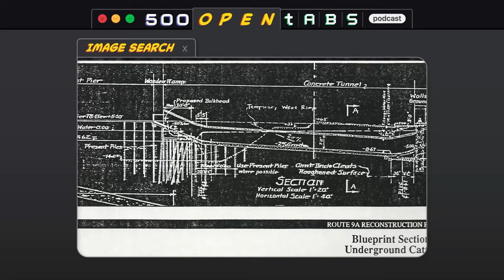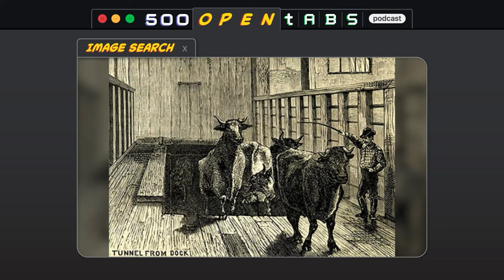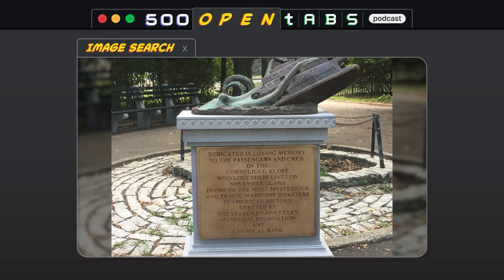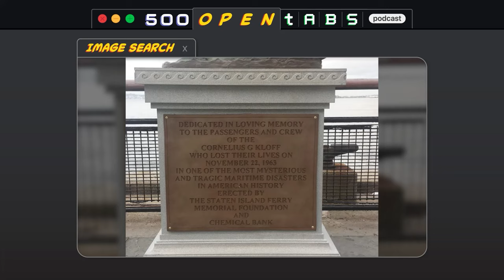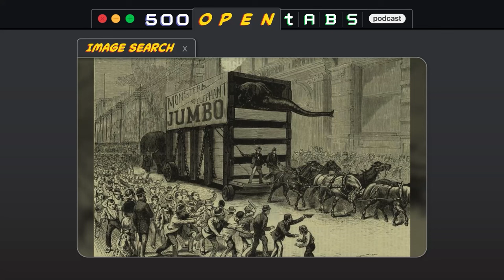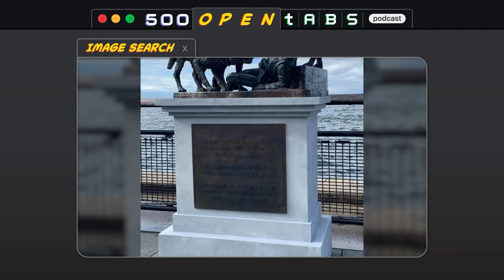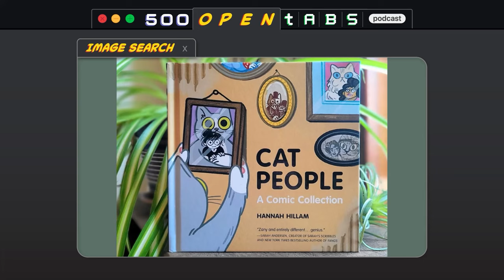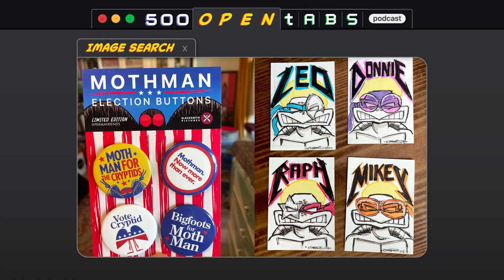NYC Cow Tunnels and Staten Island Ferry Disaster - 500 Open Tabs Episode 39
This week we are in NYC for Comic Con and learn about the cow tunnels that once lied beneath the Javits Center and how Joseph Reginella was inspired to create a series of fake monuments throughout the Big Apple. A listener email explains how Nikola Jokic is the ultimate wife guy.

New York monument honors victims of giant octopus attack that never occurred